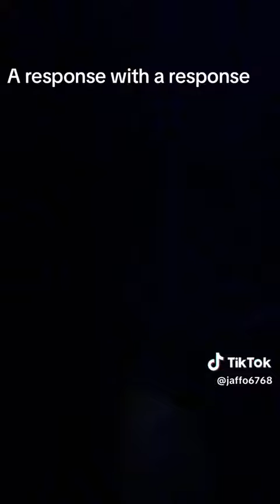🎣🐋ChefCarleon👇 DESCRIPTION Carl Goodman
17 U.S.C. §107 FAIRUSEACT
[ *V-Credits TikToker youtuber @jaffo6768 ]
 Guest appearance of @AustinJosephTamargo

ALLFORONE MESSAGE FOR CHEFCARLEON, CARL GOODMAN, AFTER HIS THREATS...